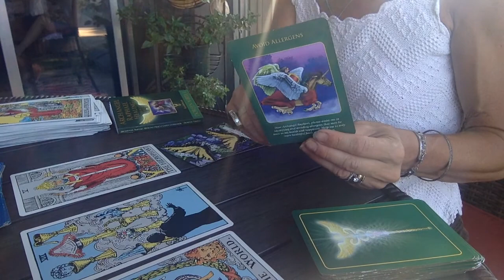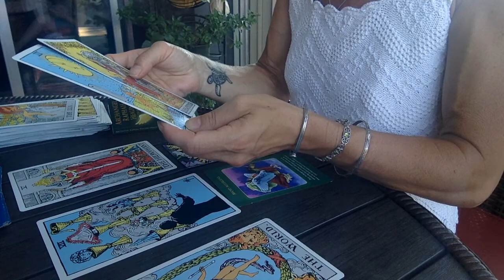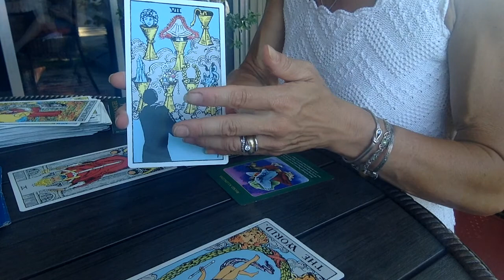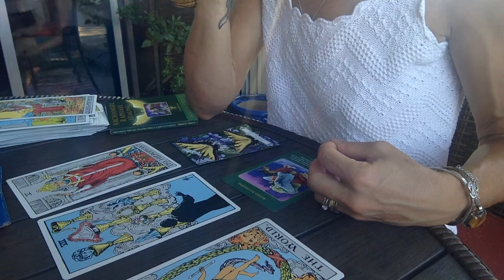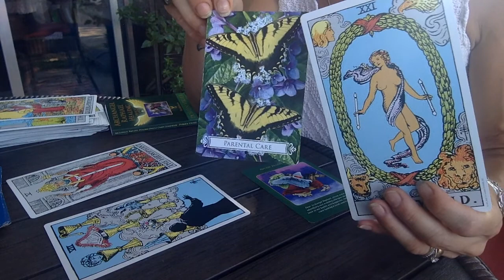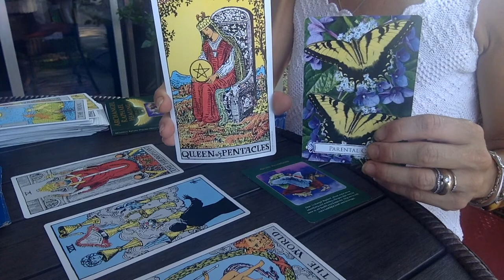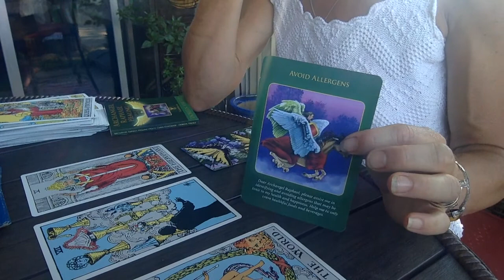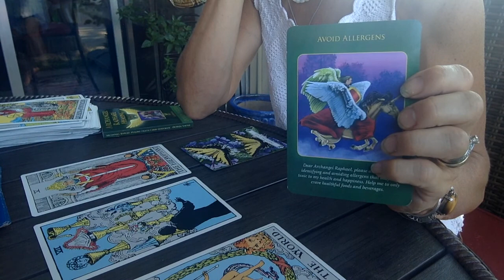Your Wiser Self Still Knows - Part 2, August 4, 2020 Tarot Reading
Part 2 of the Tarot reading for Tuesday, August 4.